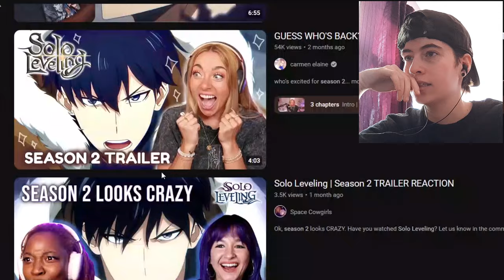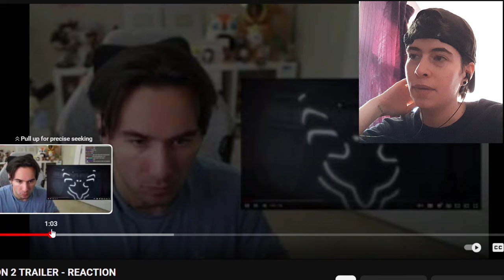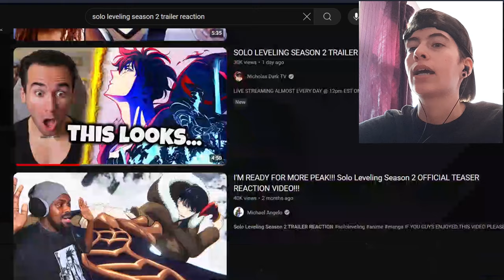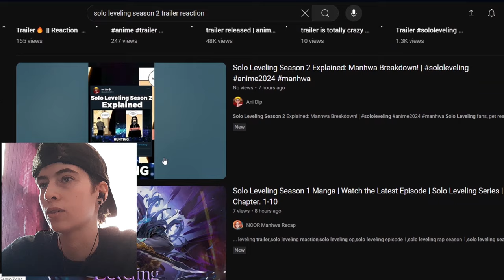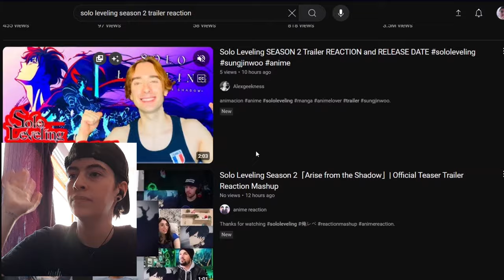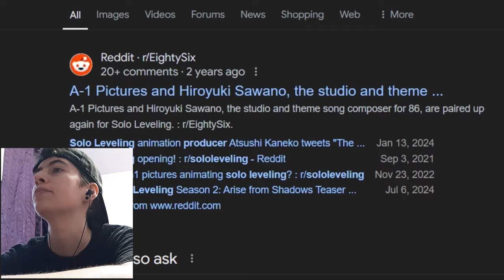Watching Reactions to SOLO LEVELING S2 Trailers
CHANNELS IN ORDER:
InnasoloTV
Sweet x Sour
Nicholas Dark TV
Beyond The Reactions
Alif Senpai
CawcawTV
KEY -TKTL
Carmen elaine